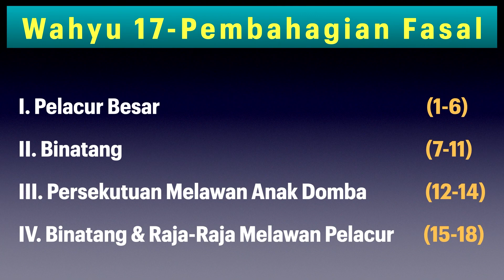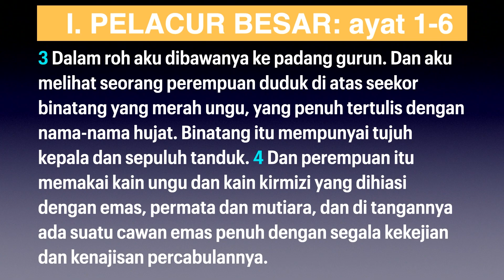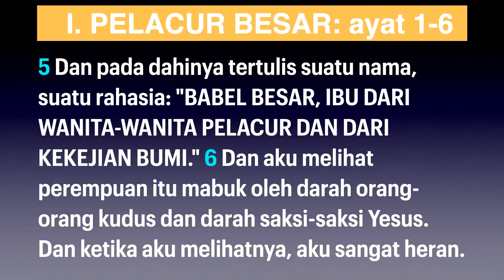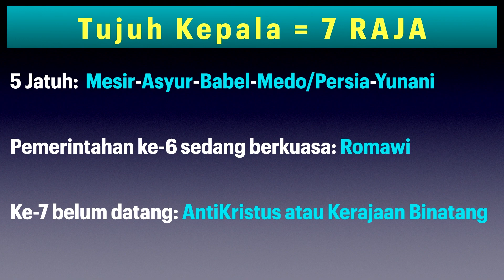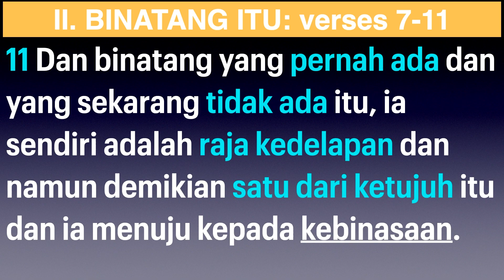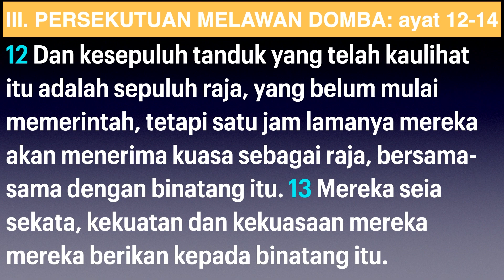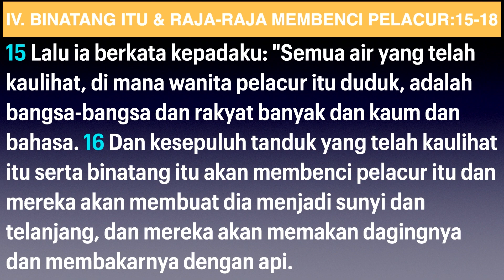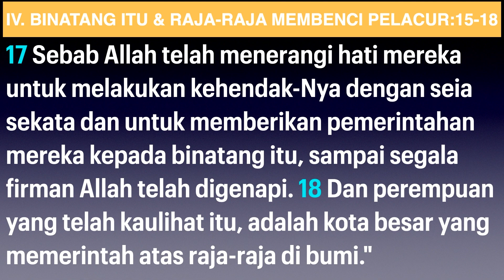Penderitaan Dalam Kitab Wahyu | Wahyu 17 | BABEL & PELACUR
Siri khotbah ini akan berlaku setiap Khamis, jam 8pm, menerusi Siaran YouTube Excel Point Community Church.

Mari EPCC, bersama keluarga & teman-teman anda, dengan Alkitab, Pen & Buku Nota anda, untuk kita menjelajah kebenaran daripada Kita Wahyu ini.